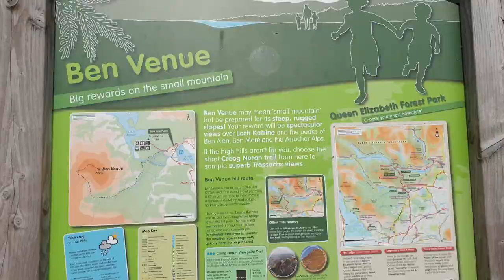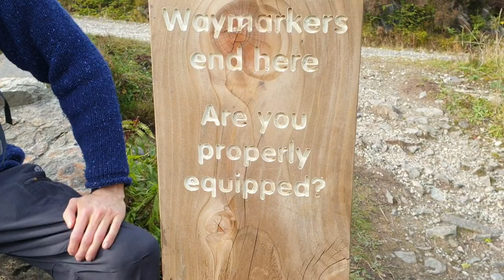Ben Venue | Trossachs National Park | Walking the Scottish Highlands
When we pulled up by the side of Loch Venachar, we didn't know that the mountain we could see in the distance was the very mountain we would soon spend hours going up. The plan was to go for a short walk up an easy, small mountain called 'Ben A'an', which promised a great view across Loch Katrine. We didn't quite anticipate just how many other people had the very same idea. The car park was full and people were piling into the sides of the road, as they tend to do here in Scotland when the parking spaces run out. I knew there was another car park nearby: the start of a much longer mountain walk, up a mountain called 'Ben Venue', which is (at 729 meters) about twice the size of Ben A'an. We managed to squeeze our small car into a space and since we were here, we made the impromptu change of plans to go up Ben Venue instead. Ben Venue is called 'A' Bheinn Mheanbh' in Scottish Gaelic, which means "the miniature mountain", but it doesn't feel so small when you walk up. It's a 8.75 mile long walk (roughly 14 kilometers), which took us about 5 hours to complete, keeping in mind frequent photo stops and the short-cut we took on the way back. It's definitely an advanced walk, as there is some rock climbing involved, but nothing that would require climbing gear. The more challenging aspect was to find our way through the boggy parts of the path without getting our feet wet. Waterproof boots are a must at this time of year. Once we finally arrived on top, we had a beautiful view across the lochs of the area: Loch Venachar, Loch Achray and Loch Katrine, all surrounded by Autumn colours. To see the entirety of Loch Katrine, we had to go up another peak of the mountain. At the end we were dead tired, but it was certainly worth it.

My name is Elena and I am a creative based in Scotland.

Footage and music are my own.
Camera: Nikon D5300 / Samsung Galaxy Note 9